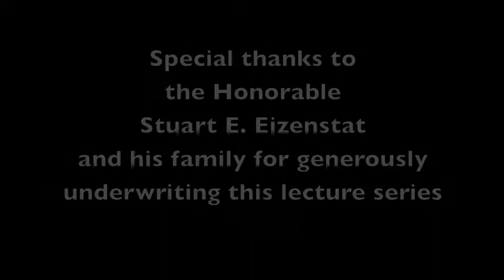Thomas L. Friedman - Part 1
On November 6, 2014, Pulitzer Prize winning author and columnist, Thomas L. Friedman joined Stuart Eizenstat for the 26th Annual Fran Eizenstat and Eizenstat Family Memorial Lecture Series at Ahavath Achim Synagogue in Atlanta, GA.  He spoke on the topic, "Explaining a World in Turmoil."  Part one of this presentation includes introductions, the Star Spangled Banner, Hatikvah, and an introduction by Stuart Eizenstat himself.